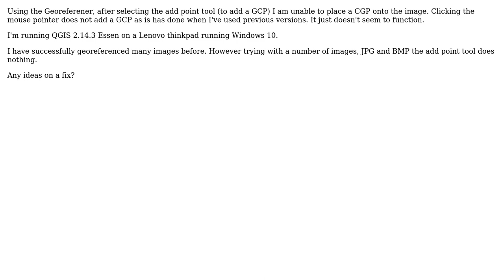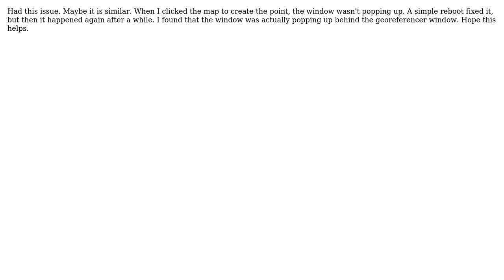GIS: QGIS Georeferencer add point tool doesn't function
With thanks & praise to God, and with thanks to the many people who have made this project possible! You are responsible for your own actions.